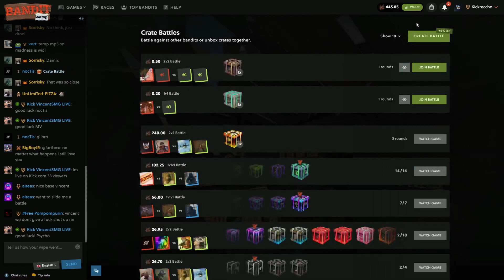THE CRAZIEST ALL IN CHALLENGE ON BANDITCAMP - RUST GAMBLING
In this video I did the CRAZIEST All In challenge on bandit camp!

Pika's Channel -  @PikaGambles

{Socials}

18+ Only
Gambling is only meant for entertainment, please play responsibly, and only gamble with the money you can afford to lose. Gambling over a long-term will always result in money lost due to the house's edge over you.

Please do not gamble if you're underage as it affects the way your brain develops. You will become more addicted if you gamble at a younger age, and you will exhibit very addictive tendencies for the rest of your life. Please don't even watch further gambling videos of mine or others.